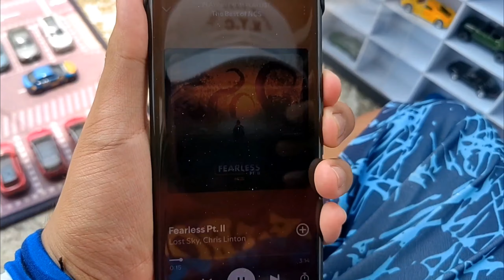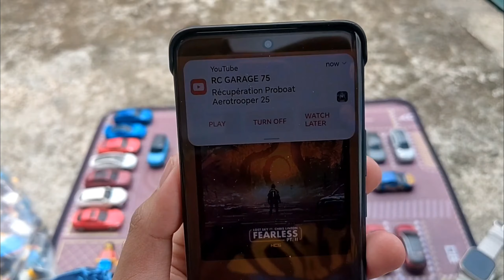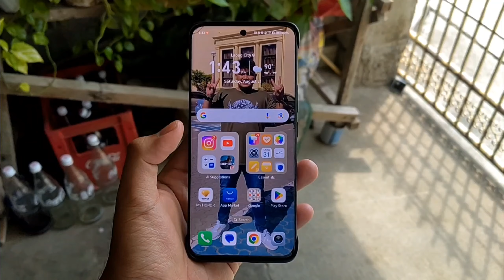VLOG 3 - Malaysian Independence Day + Car Meet Music | 08/30 - 08/31 | Honor 90 and Nova 9 vlog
Hello Guys! Welcome to my Video and Channel, Try to Vlogging, Enjoy Now!

Two phones was vlogging - Honor 90 and Nova 9.

Video Recording on the phones - Huawei Nova 9 5G 128GB Starry Blue And Honor 90 5G 512GB Midnight Black.

Today's VLOG is about my Malaysian Independence Day + Car Meet Music from August 30 to 31.

Video was filmed in - August 2024.